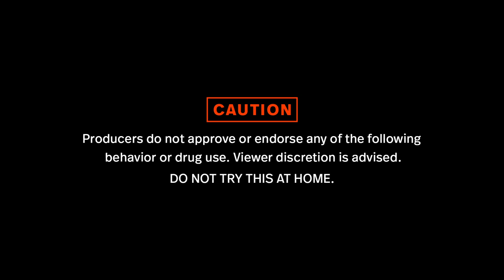Enhanced MOVIE CLIP | The Many Drugs & Many Side Effects Behind Tony Huge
Tony Huge runs us through the large amount of drugs he puts into his system.

Enhanced has finally been released to the world and has reached up to the top 5 of the documentary digital release charts! Focusing on a criminal and civil case against Tony Huge's company Enhanced Athlete - Enhanced dives deep into Tony's mindset of steroids being the future to human evolution.

We have a new exclusive clip to preview for all of those who haven't had a chance to see the film. In this clip Tony takes us through the large amount of drugs he puts into his system to "enhance" his body and his life. He made his own body a human testing ground... and side effects do happen. But according to Tony he knows how to counter act those side effects safely should they occur during his testing.

On the flip side, Dr. Thomas O'Connor weighs in with his deep knowledge about steroids and other dangerous performance enhancing drugs. His conclusions aren't as optimistic as Tony Huge. Why is Tony Huge spreading this information so dangerous? Because every body is different and certain drugs are prescribed or illegal for a very good reason. Misuse can lead to serious health issues or death. Check out the full clip above!